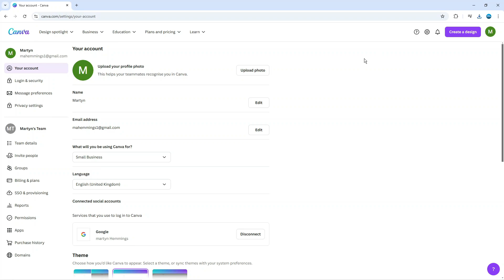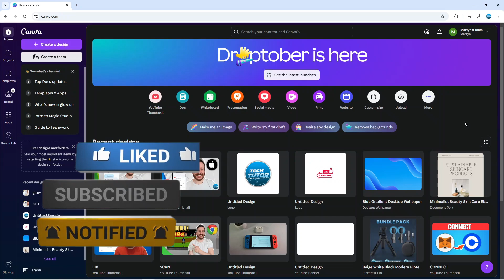How To Enable Dark Mode On Canva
In this video, we’ll guide you through the simple steps to enable Dark Mode on Canva, transforming your design experience into a more comfortable and visually appealing one. Whether you're working late at night or just prefer a darker interface, Dark Mode can help reduce eye strain and enhance your focus. Join us as we explore the benefits of this feature and provide tips to optimize your Canva workspace for maximum creativity.

 ✨Recommended VPN: ✨

Thanks!